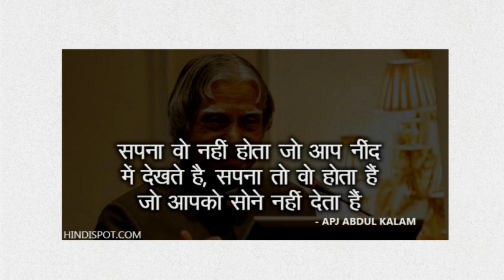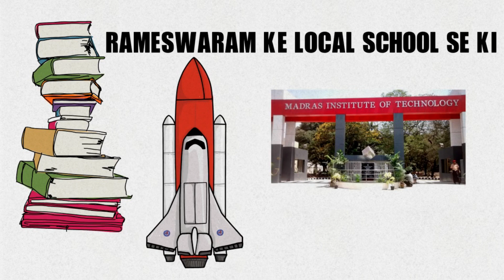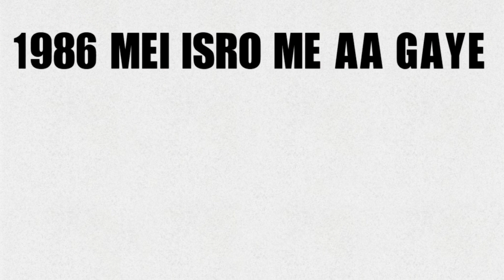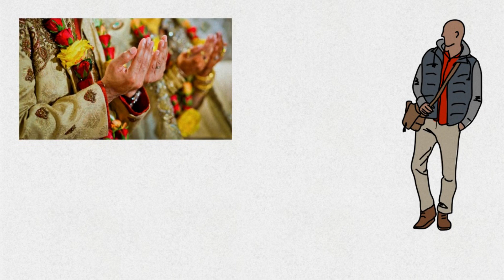Dr APJ Abdul Kalam Life Story.|APJ ABDUL KALAM BIOGRAPHY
Hello Everyone In this video You can watch the  APJ Abdul Kalam documentary. This APJ Abdul Kalam biography in Hindi will cover his whole life. APJ ABDUL KALAM BIOGRAPHY.
ABDUL KALAM BIOGRAPHY.DR APJ ABDUL KALAM BIOGRAPHY.
APJ Abdul Kalam was the eleventh President of India. He was born and raised in Rameswaram in the state of Tamil Nadu and studied physics and aerospace engineering. He is also called THE MISSILE MAN OF INDIA.

NOTE:THIS IS MY RESEARCH FROM INTERNET THIS MIGHT NOT BE RIGHT 100%.THANKYOU.